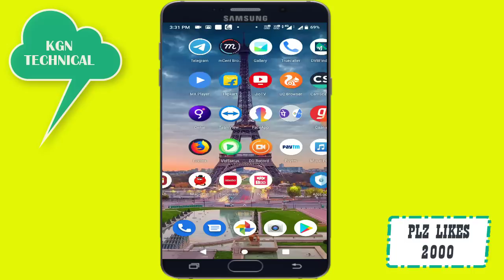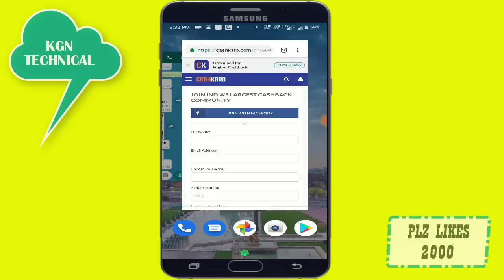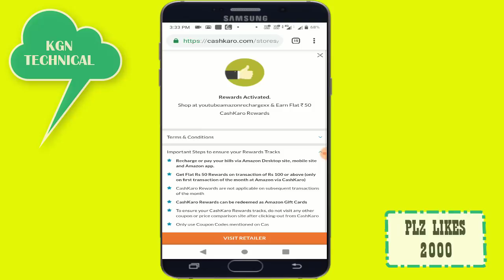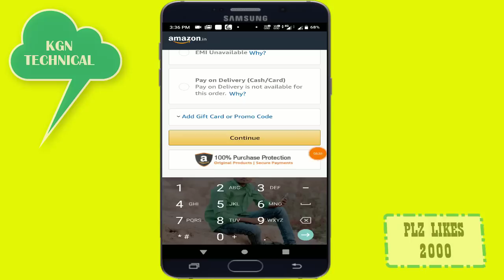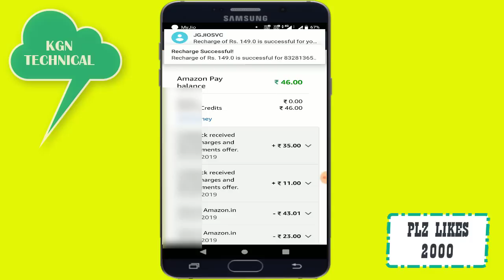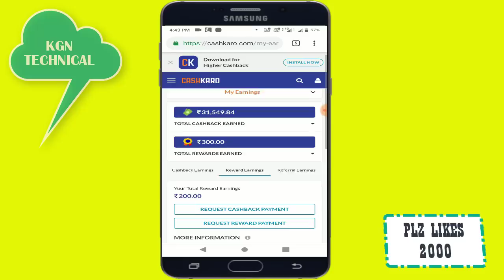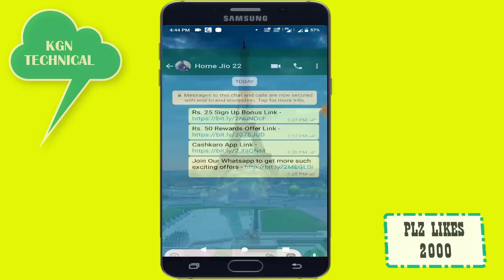మీకు ఈ నెనలో Amazon బంపర్ ఆఫర్ ప్రొవైడ్ చేసింది 149 చార్జి కేవలం 49/- కి చేసుకోండి || Amazon recharg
మీకు ఈ నెనలో Amazon బంపర్ ఆఫర్ ప్రొవైడ్ చేసింది 149 చార్జి కేవలం 49 rupees కి చేసుకోండి || Amazon best cashback offer July